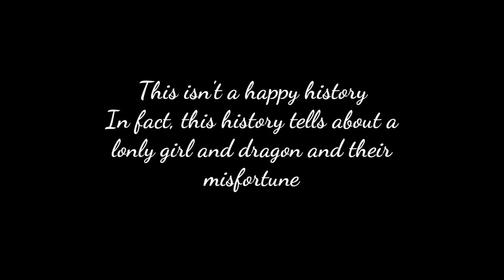【Utau Original】Witch's Amare【Waltt + Shei】+ UST/Instrumental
Finalmente, uma música decente. A letra continua ruim mas eu estou com preguiça de mais para criar uma nova letra pra essa atrocidade: